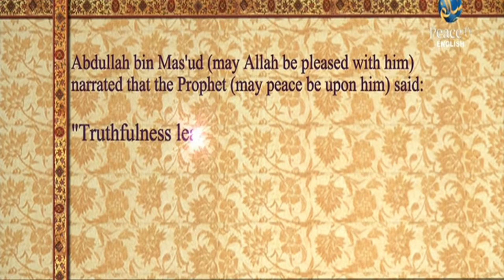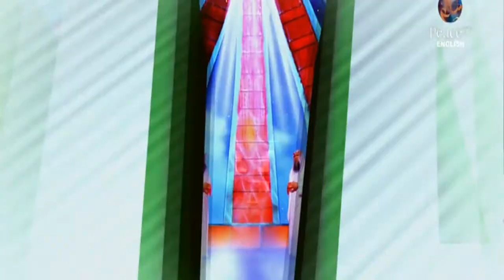Riyaad Us Sauliheen, Haitham Al Haddad, Daniel Bonnici, Part 13